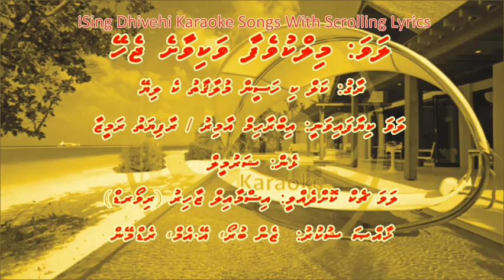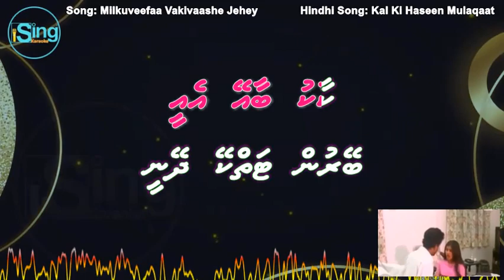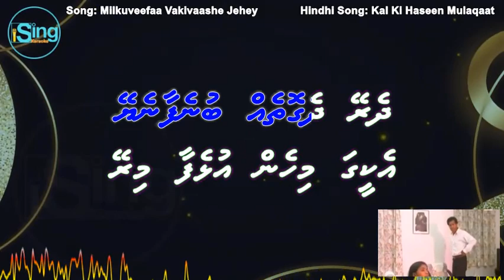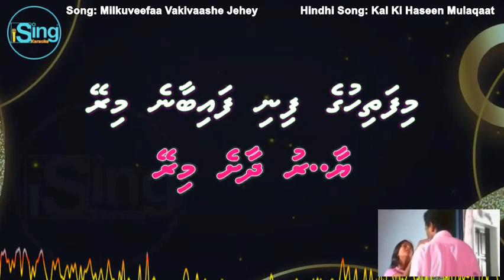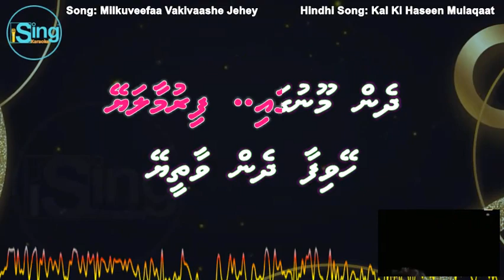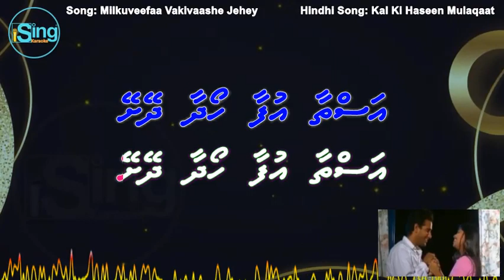Milkuvefaa Vakivaashe Jehey (DUET) (Kal Ki Haseen Mulaqat Ke Liye) iSing Dhivehi Karaoke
Song: Milkuvefaa Vakivaashe Jehey (DUET) iSing Dhivehi Karaoke
Singer: Ibrahim Amir & Rafiyath Rameeza
Album:
Lyrics: Sharmeel
Produced by:

Song: Kal Ki Haseen Mulaqat Ke Liye
Movie: Charas (1976)
Starcast: Dharmendra, Hema Malini & Aruna Irani
Singer: Kishore Kumar & Lata Mangeshkar
Music Director: Laxmikant-Pyarelal
Lyricist: Anand Bakshi
Producer:
Director: